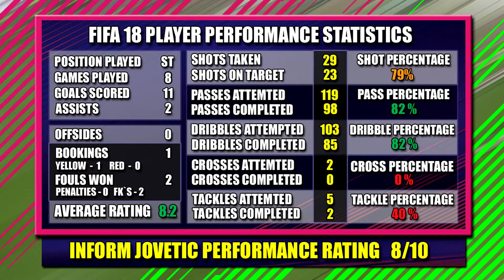FIFA 18 IF JOVETIC REVIEW | ULTIMATE TEAM INFORM JOVETIC 84 REVIEW | AS MONACO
Fifa 18 Ultimate team player review of AS Monaco`s ST IF Stevan Jovetic | Incuding detailed performance stats and ingame stats showing boosts for evey stat over his regular NIF card.